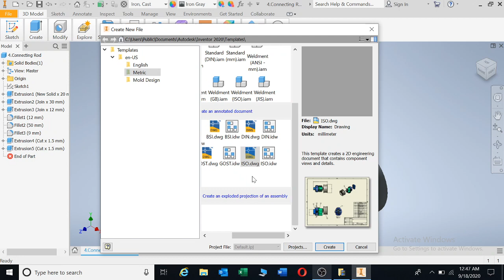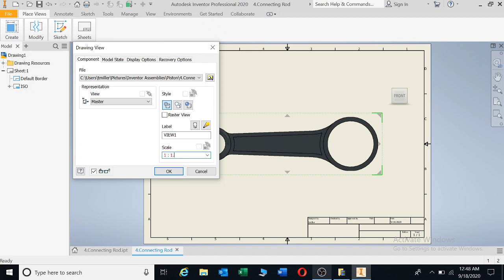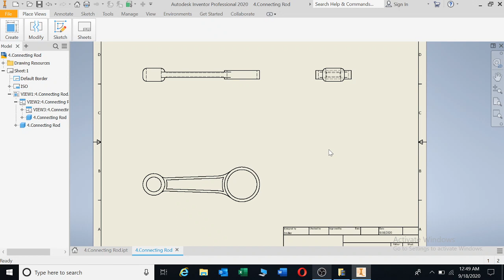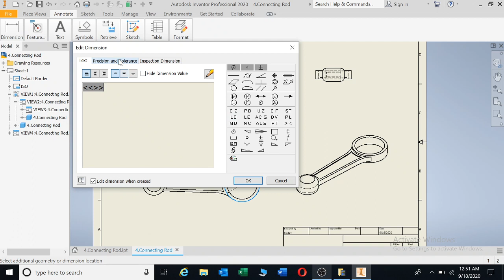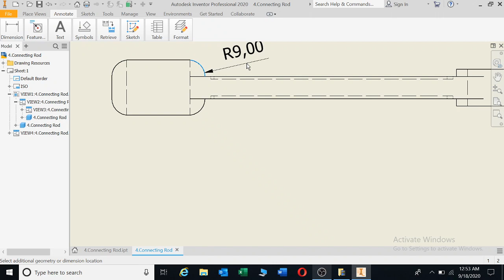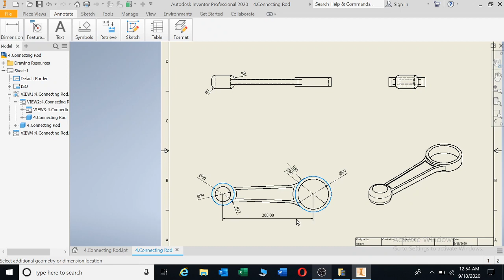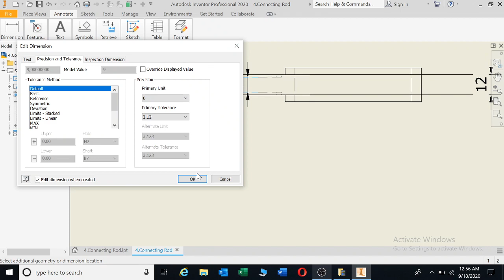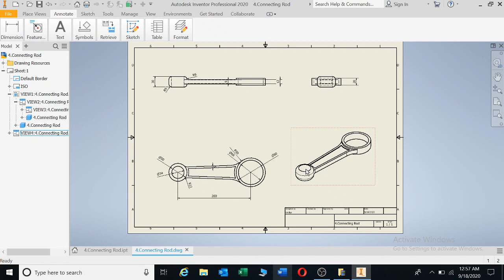Inventor manufacturing drawing and dimensions generation.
Manufacturing drawings is important when it comes to engineering design. Stresses need to dictate sizes or sizes need to dictate stresses. Proper dimensions need to be applied for accurate manufacturing.